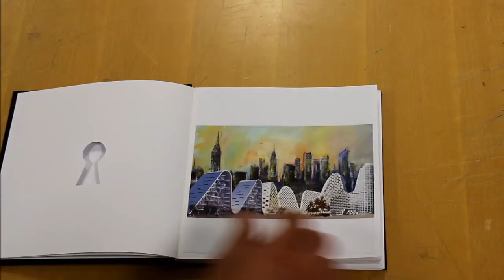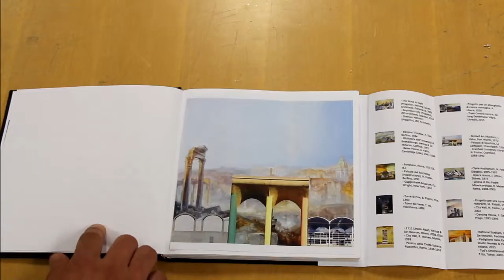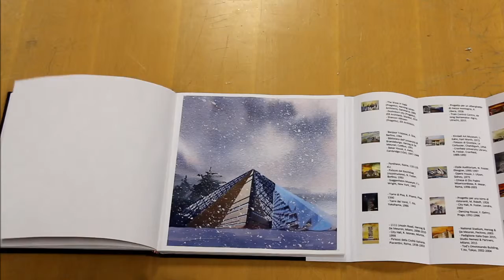Alice in Architectureland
This is the final result of a 5 day workshop at the University of Architecture in Gorizia (Italy). The main theme was Le Corbusier's "Journey to the east" which we reinterpreted in a creative way as a journey in a parallel world where we put together all the architectures familiar to us with similar composition styles creating a sort of "Frankenstein" buildings.

Students: Dario de Catargi, Daniela, Martin Predan, Nicol di Bella, Virginia Fabbro, Camilla Gasparini